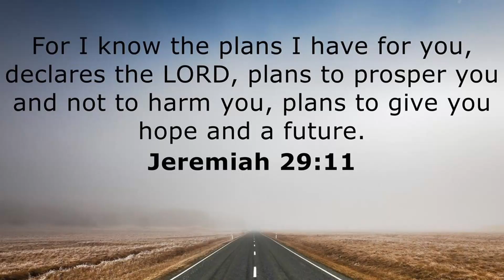We Thought We Had HIM, But THIS HAPPENED! (Hervey Bay)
This is day 1 of our crazy offshore session at Hervey Bay, where we load up on some huge fish! We manage to find some big Mack tuna schools lurking around, so we cast some lures at them and we were on!
The main lure that worked for me was the,
Nomad Madscad 115mm - Bleeding Mullet Colour
Keep an eye out for day 2 as its Hectic.